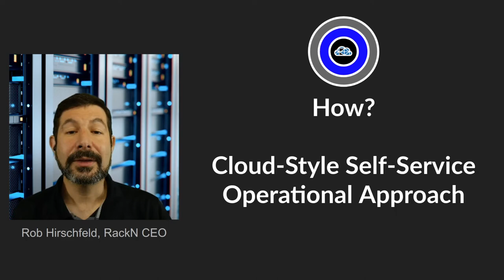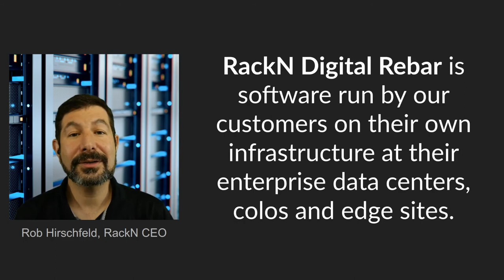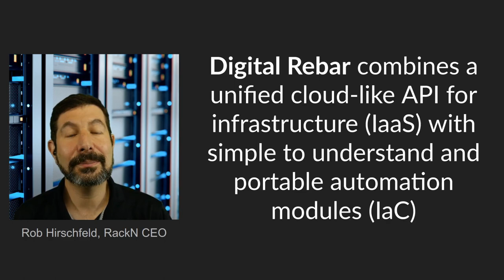Why RackN? [Introduction]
Short How, What and Why RackN builds Digital Rebar.

Covers our commitment for self-management and implementation of infrastructure as code and service chaining automation.